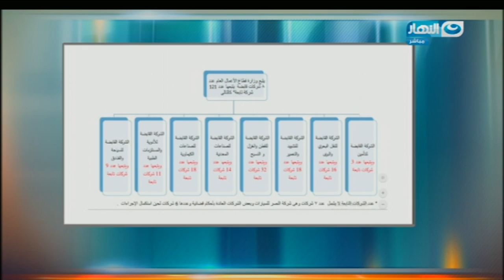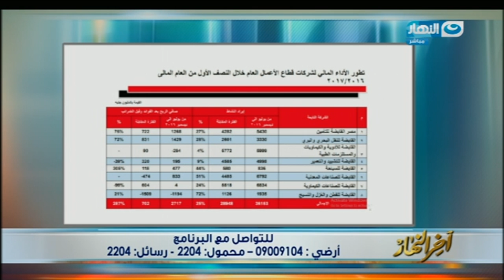اخر النهار - حوار مفتوح مع وزير قطاع الأعمال د. أشرف الشرقاوي